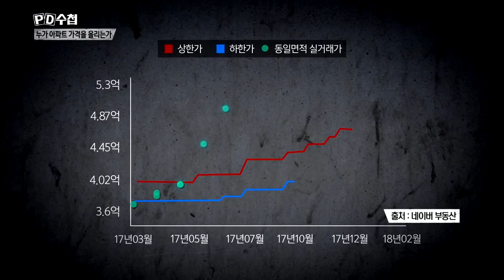호가가 실거래를 견인하는 실체 분석